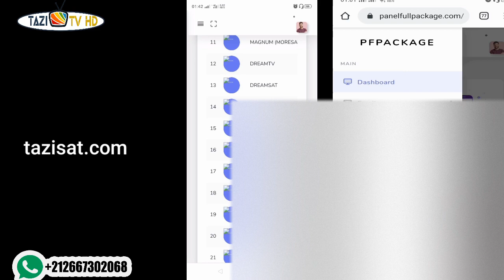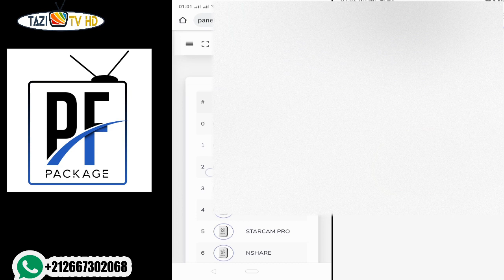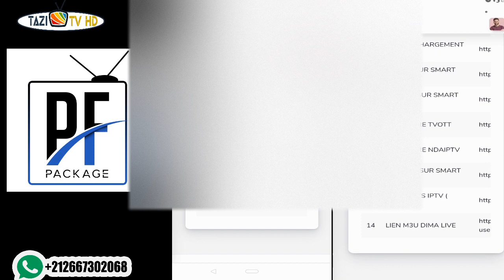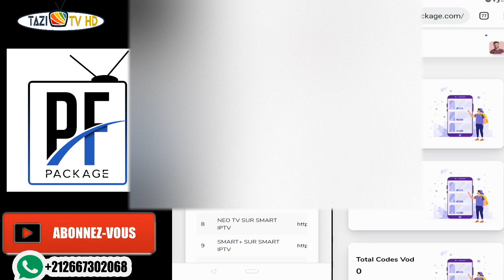✓✓Panel.fullpackage خاص بالموزعين لوحة بها اغلبية السرفرات المعروفة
لمشاهدة الفيديو بجودة عالية قم بتحويل الى 720p

الاشتراك في سرفر suptv enigma2
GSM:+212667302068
groupe WhatsApp مجموعة الواتساب

اشتراكات اخرى موجودة عندنا
📌Atlas pro
📌Dreamtv
📌Sansat
📌Magnum xtream
📌Magnum active code
📌Neo pro2
📌Smart plus
📌Volka pro2
📌Iptvpro premium
📌Snow ott
📌Mitv
📌Poptv
📌Dima live
📌Suptv moresat
📌Xtream sd / hd
📌Xtream sd/hd/fullhd
📌Nda iptv
📌Stariptv
📌Vanilla
📌Funcam
📌Gshare
📌Forever
📌Starcam
Redshar